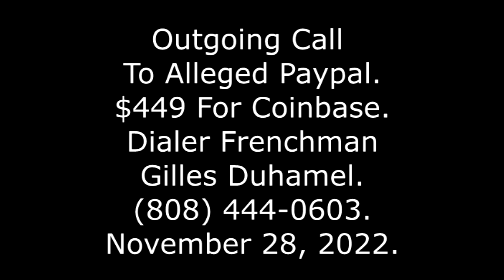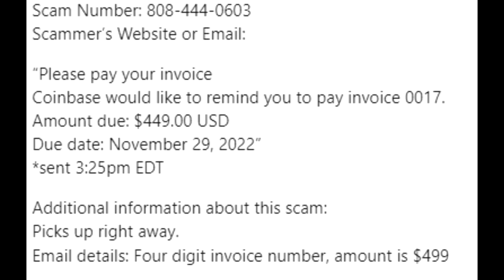Outgoing Call To Alleged Paypal: Coinbase, Dialer Français Gilles Duhamel, , 11/28/22